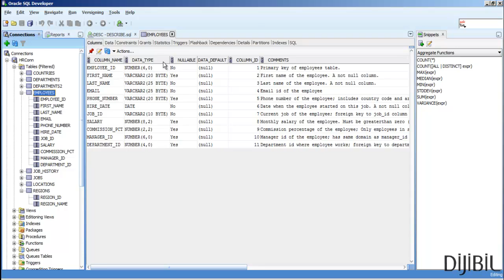Oracle Veritabanı : DESC - DESCRIBE